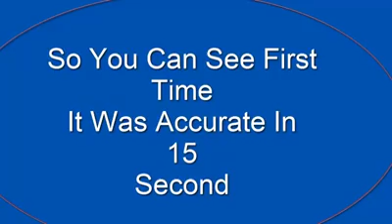Ludo star 6 tips & tricks must working & must WATCH for win any match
From here, you can get ludo tips & tricks and it will be must working. So apply in your game. Also,  If you love SPORTS & FUN ! Then this channel is made for you!! Just Keep watching & laughing. Stay with us for more new video.